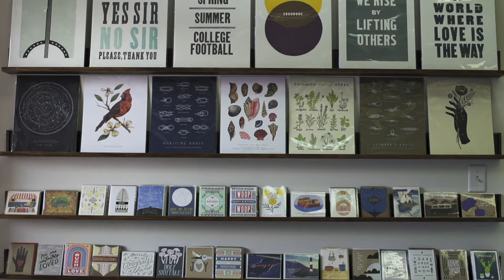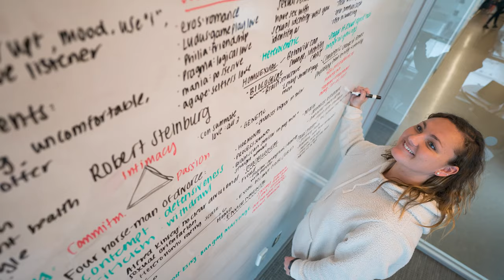Explore Harrisonburg - JMU Graduate School - An American College Town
James Madison University has a beautiful campus, centrally located within a small city in the Shenandoah Valley of Virgina, USA, just 2 hours from Washington, D.C.

This is a welcoming community, with a vibrant downtown filled with restaurants and night spots.  Outdoor recreational opportunities abound.